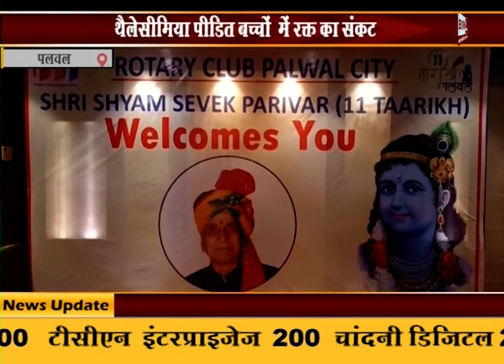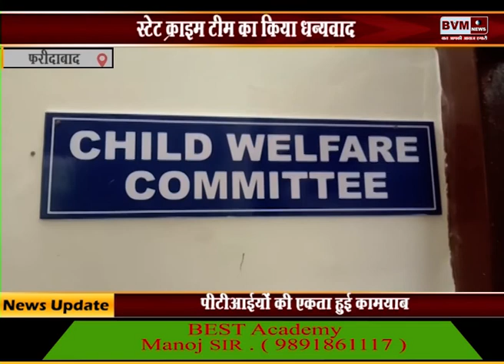BVM NEWS 24 08 2020